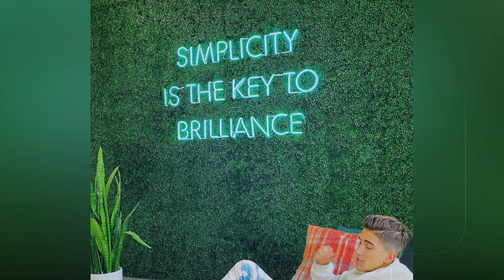Mesajul Otnielei Sandu, după ce s-a aflat că formează un cuplu cu Sebastian Dobrincu